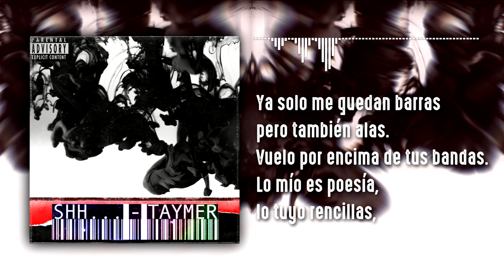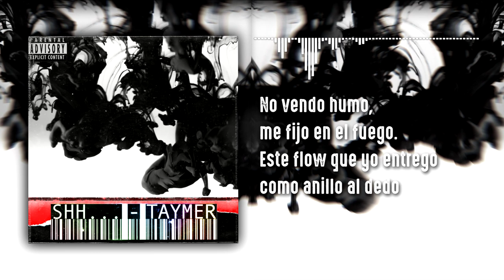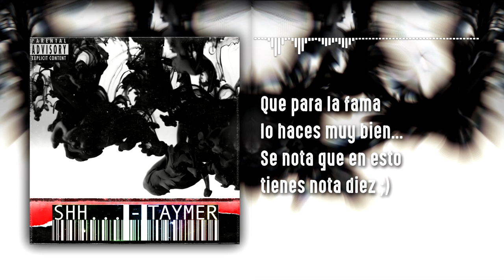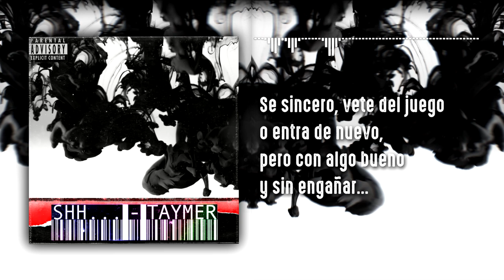Shh... - Taymer (Official Lyric Video)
Fearless, Hopeless, Homeless... (FHH)

[Lyrics]
Y ahora te
Callas
Record the heist
Of this mate
Digan hey
I'm gonna say
Whats my name babe
Siente el force
Nota el flow
Mira arriba
Admira al god
Y ahora te
Callas
Record the heist
Of this mate
Digan hey
I'm gonna say
Siente el force
Nota el flow
Mira
Arriba

Ya solo me quedan barras
Pero también alas
Vuelo por encima de tus bandas
Lo mío es poesía
Lo tuyo rencillas
Tú lírica paupérrima
No llega a mis Filas
Yo de frente
Nunca endeble
Alza la vista
Siempre fuerte
Letras explícitas
Imperativas
Con rimas implícitas
No sirve tu mímica
Yao
Dale don dale
Que esto está que arde
That's too heavy
Fotos many
Insta stories
De estos dummies
Yao
Dale don dale
Es hora de que te sientes
Y aprecies este arte
Que es lo que te pasa
No te cansa el cantar
Toda esa farsa
Soy un caza
Que derriba desde arriba
Soy la criba
Que divide los talentos
Y la shit que se duplica
Van de reals pero
El nigga
No te hace estar
Por encima
Trágate esta melodía
Que entra fina
Es la rima no la raya
Que te metes y lo flipas
No asimilas subordina
Tu cabeza no la mía
Cuando toso echo mierda
No es excusa
Pa' meterme toseina.
Deja el Flex al Kidd
Or weed
El has pal homie
Skinny
El B10 con su money
Sorry pa' los snitches
Bitches
Que dicen que viven
Les dicen que mienten
Y siguen
Recita tus letras enteras
Delante de él Patrón
Del 970
Se ríe en tu cara
O al Sarria
Tú nuca pa' fuera
Son estos los reals OG's
Cabrón
Demasiadas referencias
No
Huelo tus carencias
Bro
Demasiados nombres
En la lista
Ficha
No soy de calle
Pero si artista
No me faltan para
Entrarle a la pista
No vendo humo
Me fijo en el fuego
Este flow que yo entrego
Como anillo al dedo
Yo me lo manejo
Alejo mi escalón
Yo no nací con un don
Me lo curro yo
Solo me lo escribo
Repito
Tu coco fundido
Letras que sueñas
Ya tienen mi seña
Mi sello
Mi letra
La forma perfecta
Imperfecta
Te reta no aguantas
La ronda completa
Te peta
Tu mente no aguanta
Suena la claqueta

Y ahora te
Callas
Record the heist
Of this mate
Digan hey
I'm gonna say
Siente el force
Nota el flow
Mira arriba
Admira al god
Y ahora te
Callas
Record the heist
Of this mate
Digan hey
I'm gonna say
Siente el force
Nota el flow
Mira
Arriba

No me vengas
Con que tienes armas
Que tienes machetes
Dagas afiladas
Te reto en palabras
No puedes
No ganas
La rabia se nota
Te enfada
Un caniche rabioso
Que será mi presa
Dispuesto este oso
Zarpazo pal' menda
Que saca mil temas
Diciendo que es G
Pero es pura jeta
Se veía venir
Stay calm dont be silly
I'm teaching real shit
Homie
Stay calm little biatch
Keep sucking
Dont stop momie
Que para fama
Lo haces muy bien
Se nota que en esto
Tienes nota diez
La rola que dices
Que haces
No es más que una trola
Keep lying
hiding
I'm biting you
Snitch
Bitch
Stop
Stay quiet
Bang
Bang
Bang
You're fired
I'm biting you
Snitch
Bitch
Stop
Stay quiet
Bang
Bang
Bang
You're fired
Mr NoFlow
T-A-Y
Are you afraid?
M-E-R
This is my astral plane
M-A-S
No more pain for me
T-O-R
Dolly sheep mood
My tongue concludes
In your defeat
Se sincero
Vete del juego
O entra de nuevo
Pero con algo bueno
Y sin engañar
Se sincero
Vete del juego
Y sin engañar
Se sincero
Vete del juego
Y sin engañar
Se sincero
Vete del juego
Y sin engañar

Y ahora te
Callas
Record the heist
Of this mate
Digan hey
I'm gonna say
Siente el force
Nota el flow
Mira arriba
Admira al god
Y ahora te
Callas
Record the heist
Of this mate
Digan hey
I'm gonna say
Siente el force
Nota el flow
Mira
Arriba